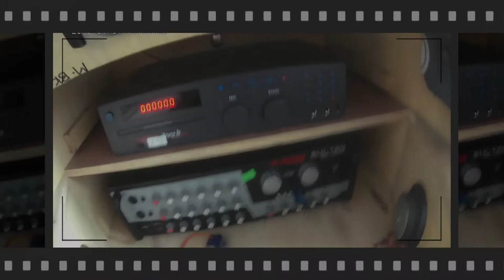karaoke box setup by JayR